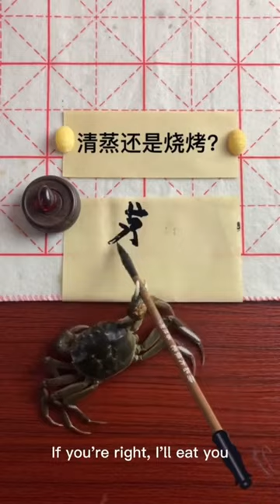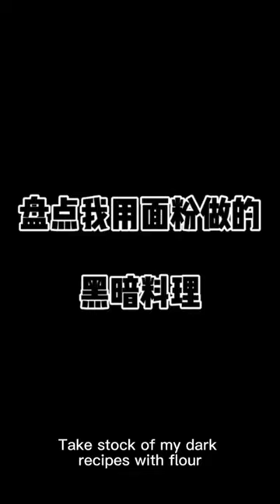$250 For Candy That Turns Your Tongue Green? |Chinese Mountain Forest Life And Food Moo Tiktok